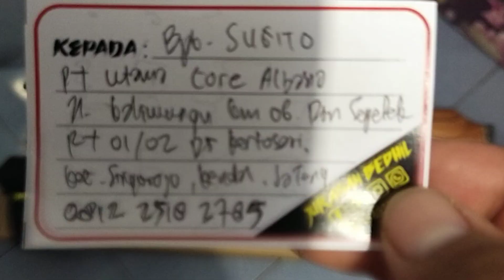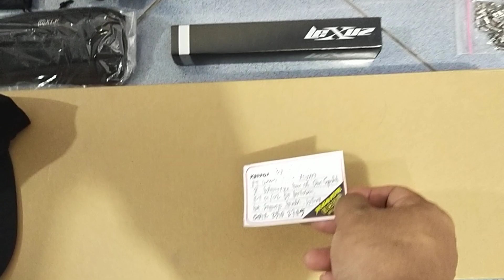Bocap Fx Black Venom JB... Pesanan Bpk. Sugito... Kendal...